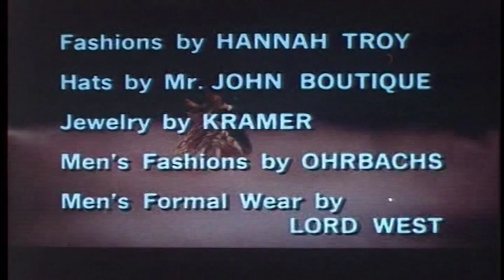1961 General Motors Motorama presenting new cars, appliances and futuristic ideas Automotive Concept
Automotive Concepts-Prototype-Design Ford,GM is a 5 Film DVD..Table of Contents: Wonderful New World of Fords- (1960 Ford Spot) Ford commercial linking new compact cars to futurism and the space frontier. The commercial was excellent for 1960. It had style and gave a nice impression of the Ford cars. These are the coolest cars for the time...Trader Thorne- (ca. 1956) Auto dealer sales film explaining why trade-ins are necessary -- because almost all customers already have cars. Thorne is essentially all about the Veteran car salesman showing Mr. Rookie car salesman the ropes..A Touch if Magic-(1961) General Motors Motorama film presenting new cars, appliances and futuristic ideas at their most banal...Style and the Experimental Car- (ca. 1964) Illustrates the design process involving in making a new car - the Mustang. This is a film about design that focuses on the Mustang as an example, but mentions many concept cars...Design for Dreaming- (1956) Set at the General Motors Motorama, this is one of the key Populuxe films of the 1950s, showing futuristic dream cars and more.